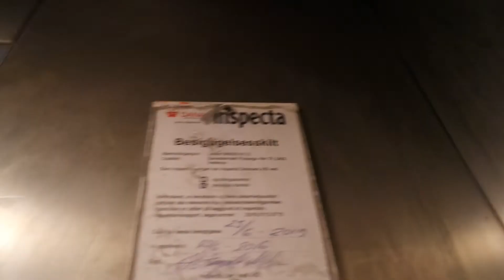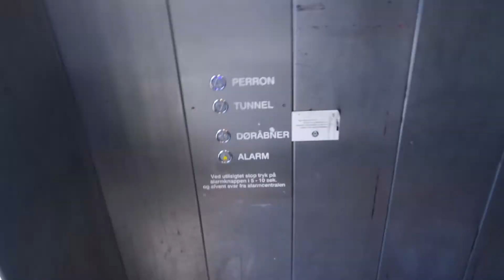Brand new 2018 Lifton tr. elevator/lift in Hellerup railway station, pl. 4-5, Copenhagen, Denmark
Location: Hellerup railway station, platform 4-5, Copenhagen, Denmark
Brand: Lifton
Year installed/modernized: 2018
Serial number: 1989
Floors: 2(↓-↑)
Capacity: 13 persons or 1000 kg
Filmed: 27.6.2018